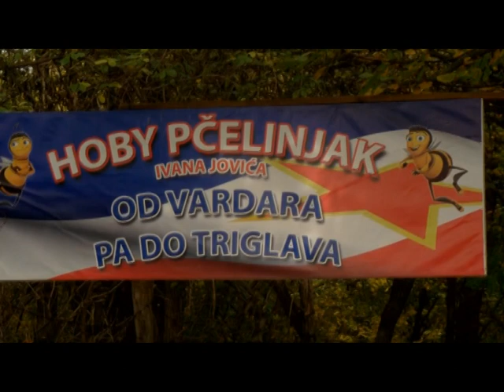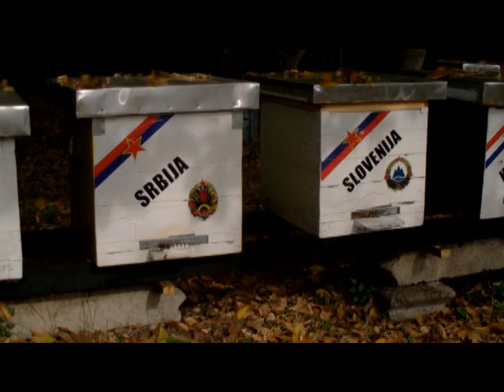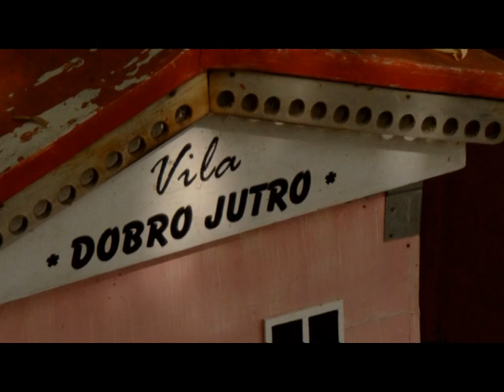Jesenja poseta pčelinjaku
Danas 18.oktobra 2017 godine po veoma lepom i toplom vremenu posetio sam svoj pčelinjak, da bih kontrolisao medne pogaće koje su stavljene pre 7 dana i da kažem nešto o novoj likaciji pčelinjaka "Od Vardara pa do Triglava".